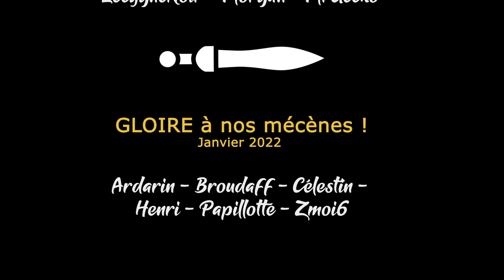[FR] Total War Warhammer3 - Kislev Ep06 - La tension monte